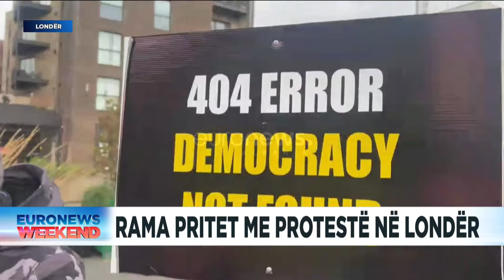Protestë në LONDËR: Rama ik! Revoltohen emigrantet dhe policia rrethon vendin